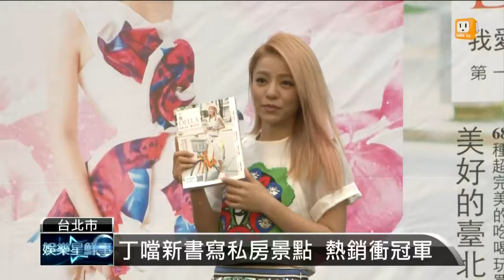【2015.10.11】丁噹新書慶功 好友溫嵐驚喜現身 -udn tv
歌手丁噹先前參加蒙面歌王，人氣再度翻漲，她趁勝追擊推出新書，下個月也再度要登上小巨蛋辦演唱會，兩者都創下好成績，不只新書熱銷，演唱會門票也被很快就被搶光，今天她在華山舉辦慶功簽名會好朋友溫嵐更驚喜現身幫他站台。完整內容 , FB , Twitter , G+